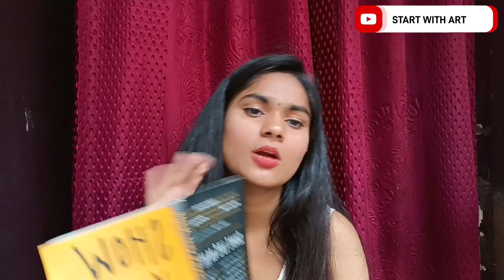how to be creative? show your work book summary part 5 🌸🔥❤️best books for artists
show your work book summary for artist

how to be creative and show your work creatively... learn from this Book 😍😍🔥🔥❤️